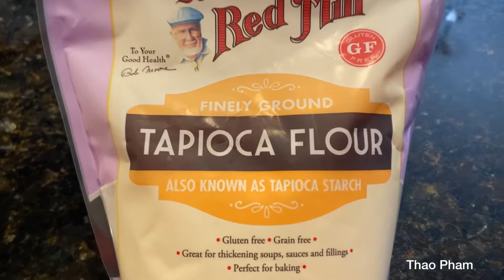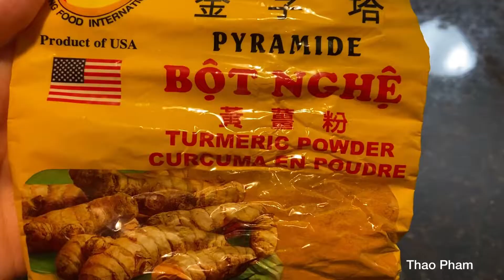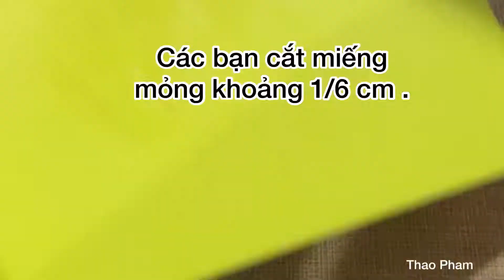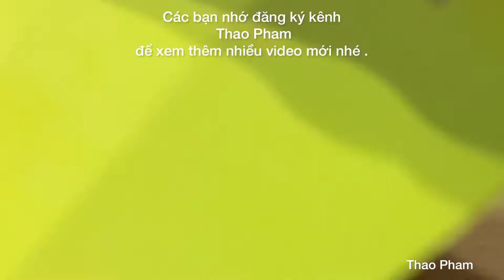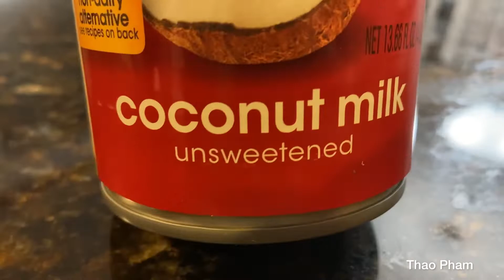Cách làm bánh chuối hấp dẻo mềm dai ngon không bị cứng không bị nhão - steamed banana cake